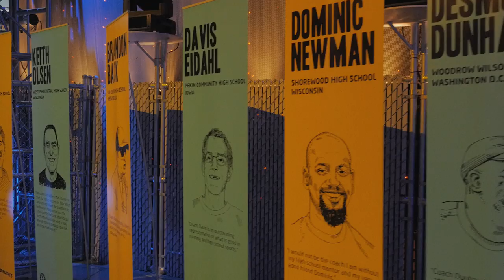Renee Williams-Smith: The Brooks 2014 Inspiring Coach of the Year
After looking at hundreds and hundreds of nominations for coaches from all 50 states and watching your thousands of votes roll in, Brooks crowned Renee Williams-Smith as the 2014 Inspiring Coach of the Year!

Renee’s coaching career at Mira Costa High School has been defined by paving a path for young runners in our sport and providing opportunities, particularly for girls, to experience success and a team in running.

Congrats, Renee!